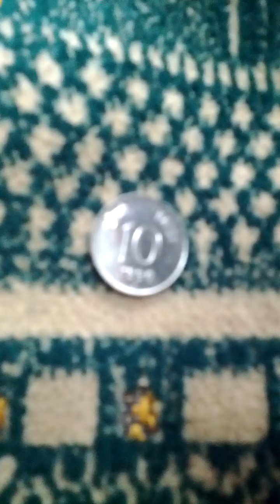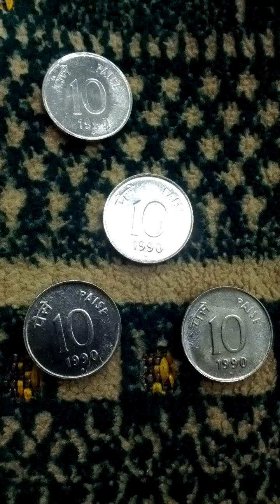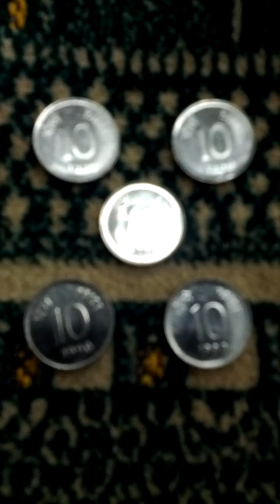Lots of India 10 Paisa 1990(AH 1412) Obsolete Coins-01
Fri 29th Apr 2022(AH 1443 Ramadan 28th)..
These are lots of India 10 Paisa 1990(AH 1412) Obsolete Coins.
And this is a part of Seoul Metro No 6 Line from Sam Gak Ji(628) to Hyo Chang Park(627).